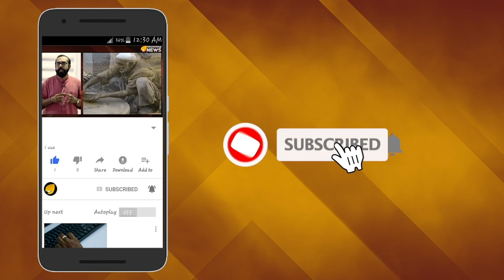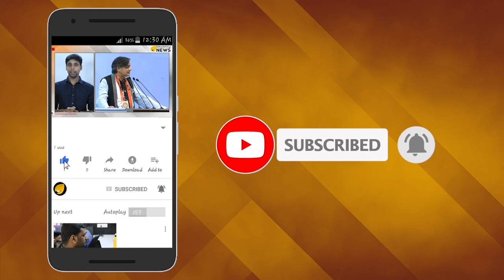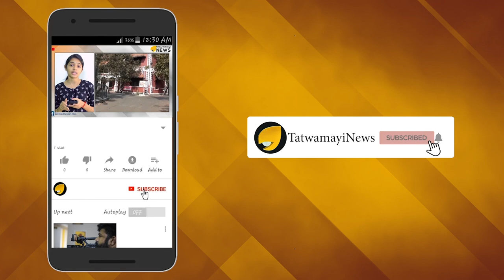ആനകൾക്കുമുണ്ട് ഒരു ദിവസം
ആനപ്രേമികളായ മലയാളികൾ മറക്കാൻ സാധ്യതയില്ലാത്ത ഒരു ദിവസമാണ് ഇന്ന്, ലോക ഗജ ദിനം.. ആനകളെ സംരക്ഷിക്കാനും മികച്ച സുരക്ഷ ഉറപ്പാക്കാനും അവർക്കായും ഒരു ദിവസം.ഗജവീരന്മാരുടെ സംരക്ഷണത്തിനായി 2011 മുതല്‍ എല്ലാ വര്‍ഷവും ഓഗസ്റ്റ് 12 ആനകളുടെ ദിനമായി ആചരിച്ചു വരുന്നു.തലയെടുപ്പോടെ ഉയർന്നും സ്‌നേഹത്തോടെ പതുങ്ങിയും ഒപ്പം ക്രൗര്യത്തോടെ ഇടഞ്ഞും തന്‍റെ വിവിധ ഭാവങ്ങളിൽ മനുഷ്യർക്കൊപ്പമുണ്ട് ആനകൾ.നെറ്റിപ്പട്ടം കെട്ടിയ ഗജവീരന്‍ മലയാളിയുടെ ഗൃഹാതുരതയുടെ പ്രൗഢമായ കാഴ്ചയാണ്. എത്രകണ്ടാലും മതിവരാത്ത ആനച്ചന്തത്തിന്‍റെ കാഴ്ച.